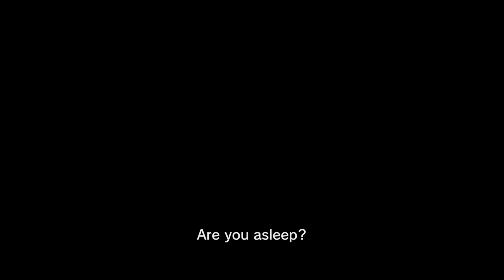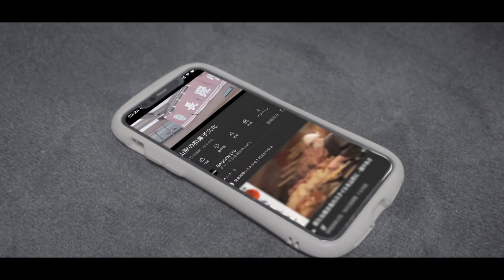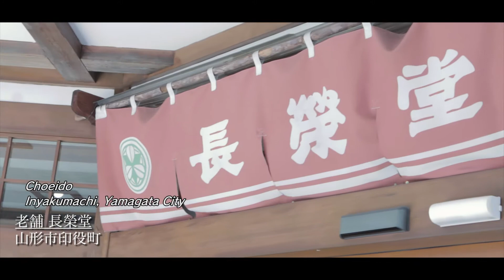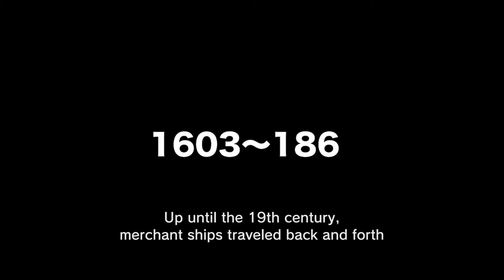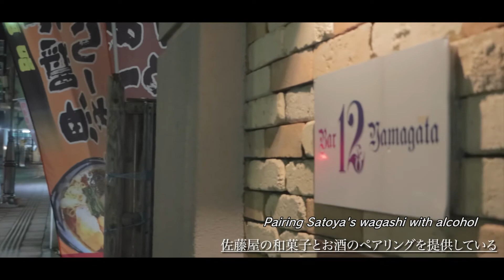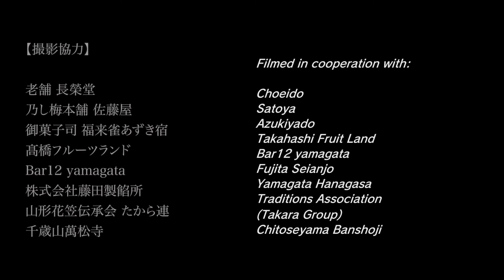【Full Movie】Yamagata × Wagashi - A Future Built on Tradition 【Yamagata Renaissance Project】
【Yamagata Renaissance Project】
Yamagata Renaissance Project is a filmmaking project aiming to produce a series of films that introduce the appeal of Yamagata’s diverse culture and offer local film talent a chance to hone their skills. It also promotes cross-sectoral collaboration by highlighting themes like traditional crafts, gastronomy, and performing arts.

Yamagata × Wagashi - A Future Built on Tradition
(Local Support Collective BAQSAN / 2022 / 27 min.)

Traditional sweets have long been beloved and rooted in Yamagata people's lives, with some long-established confectionery shops from the Edo period. This film introduces Yamagata's wagashi culture, whose passionate makers pursue the act of balancing innovation with preserving tradition.